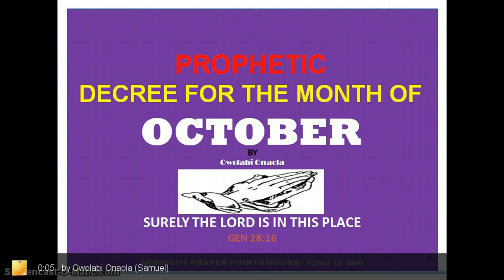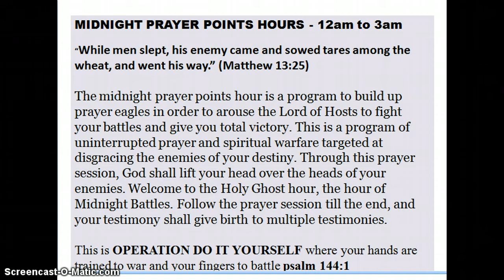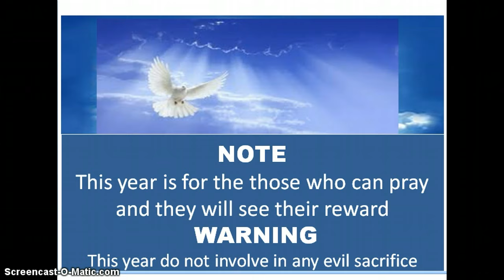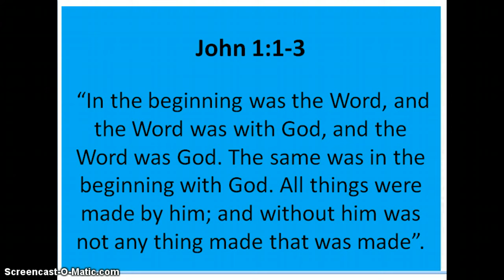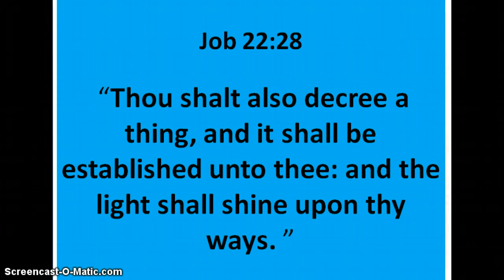Prophetic Decree for the month of OCTOBER 2024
I welcome us all to the month of October to remember for God breakthrough and freedom. Happy New Month lovers of prayers. This is the month of powerful prophetic decree, command, declaration for the week and daily confession that will change your life positively.